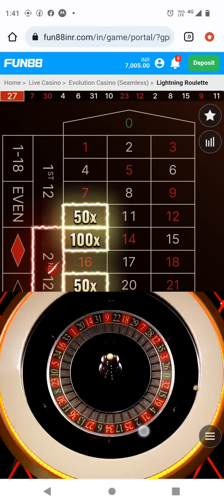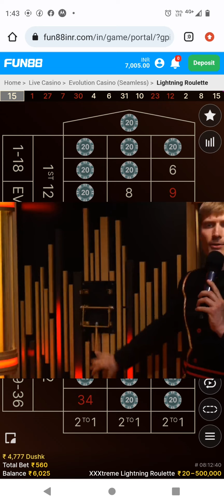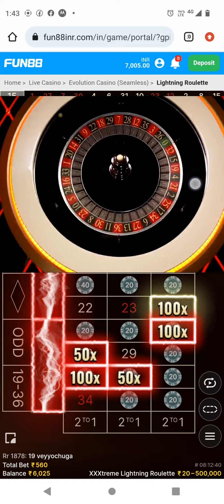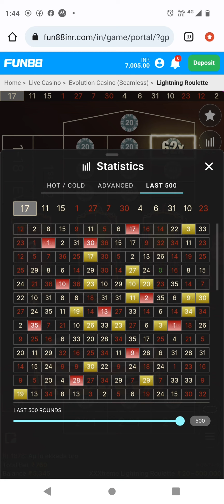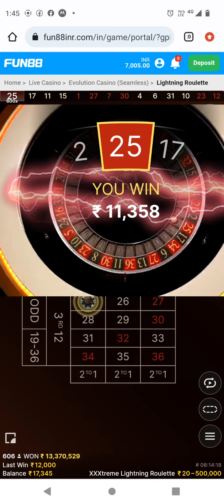2/07/23 XXXTREME LIGHTNING 600X💷💶💶💵💵💸ASSAM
rulet

roulette

roulette strategy

casino

casino game

roulette casino King 567: rulet taktikleri

lightning roulette

ekrem abi

1xbet

casino roulette

online casino

roulette master

lighting roulette

roulette 1xbet game

funky time big win

sweet bonanza

1xbet roulette winning tricks

blackjack

lightning dice

lightning rulet

رولیت

casino live

rulet canlı yayın

super ace

funky time

mega wheel

roulette live roulette strategie

ruleta casino

1xbet casino

auto rulet

cara main rolet agar menang terus

casino games

crazy time 50x

crazy time tricks

drake roulette

estrategia roleta
 how to play casino

how to win roulette

online roulette strategy

rolet

roulette tricks

sic bo big win

1xbet game play

casino tricks

 lightning roulette winning tricks

live casino

online roulette

plinko

roulette win

sic bo

ttdante

casino online

casino roulette big win

crazy time 25000x
ekrem abi rulet

lightning roulette 500x

plinko game

roulette game kaise khele

roulette strategies

rulet hilesi

rulet kasa katlama

rulet kraliçesi

rulet nasıl oynanır

rulette kazanma taktikleri
1x bet

1xbet roulette

baccarat

bonanza

casino albay

crazy coin flip

drake roulette win glory casino crazy time

jeetwin

live crazy time

mega ball big win

money coming slot tricks

new natok

power up roulette

rolet online

roulette best strategy

roulette Lightning   King 567: crazy time big win today

crazy time

today crazy time

big win

King 567: biggest win in crazy time